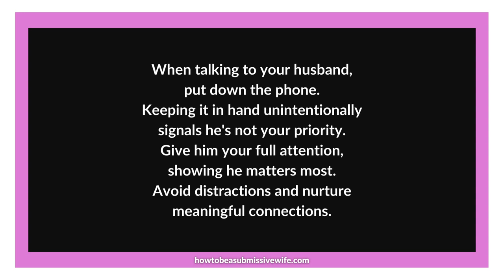When talking to your husband, put down the phone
When conversing with your husband, make sure to set aside your phone. Holding onto your phone while talking to him can inadvertently convey that he is not the foremost priority in your life at that moment. This may lead him to believe that you are engaged in the conversation only until someone more significant contacts you. At this point, your attention will shift away from him and towards that person instead.